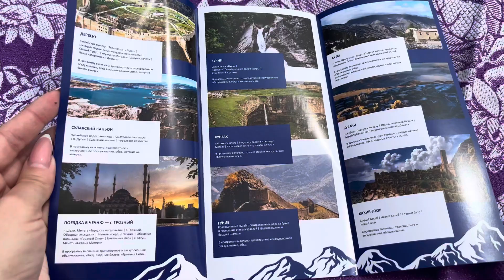Первый раз в Дагестане. На пляже в Дербенте